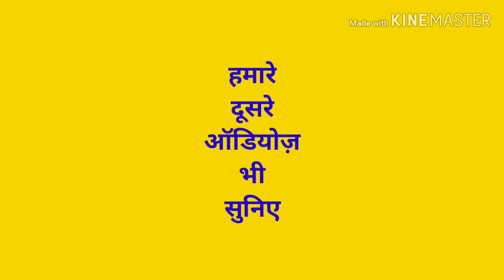6th BC के बाद व्यापार की स्थिति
6th BC के बाद व्यापार की स्थिति